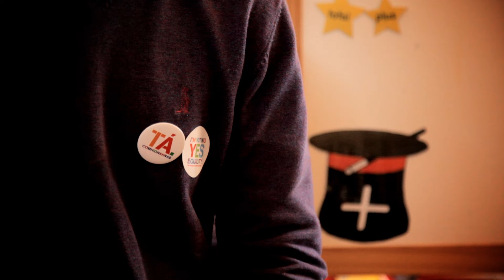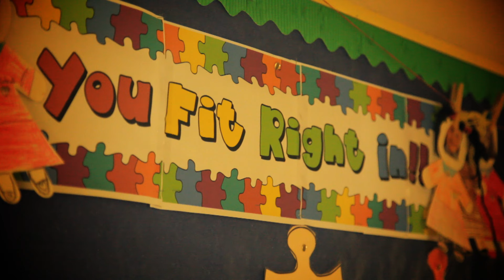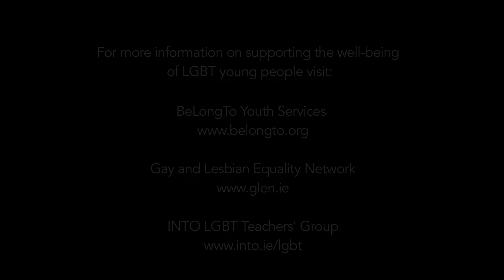Teachers for Equality - Vote 22nd May, 2015